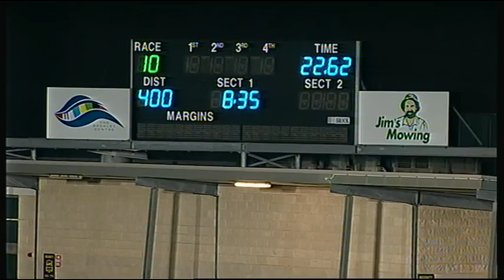GEL FRI 04 DEC 15 R10